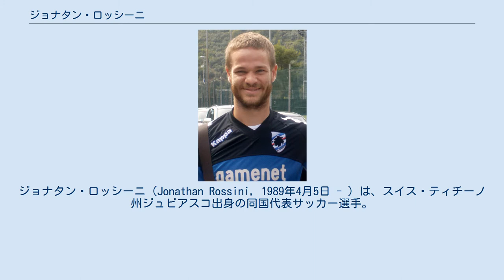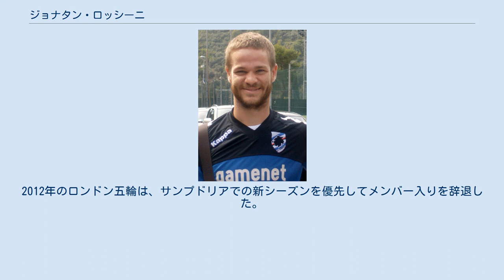ジョナタン・ロッシーニ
ジョナタン・ロッシーニ（Jonathan Rossini, 1989年4月5日 - ）は、スイス・ティチーノ州ジュビアスコ出身の同国代表サッカー選手。
USチッタ・ディ・ポンテデーラ所属。
 2005年夏、16歳でACベッリンツォーナからイタリアのUCサンプドリアへ移籍。
2008年にレガ・プロ・プリマ・ディヴィジオーネ（旧セリエC1）のACレニャーノにレンタル移籍しプロデビュー。
その後、さらにセリエBのASチッタデッラ、USサッスオーロへのレンタルで経験を積んだ。
 2009年以降はウディネーゼが共同保有権を持ち、2010-11シーズンはサンプドリアに在籍したが、前半戦は出場機会がなく、後半戦は再びサッスオーロにレンタルされた。
2011-12シーズン、セリエBに降格したサンプドリアで初めて出場機会を得てクラブのセリエA復帰に貢献した。
 2013-14シーズンより、クラブ史上初のセリエA昇格を果たしたUSサッスオーロ・カルチョへ完全移籍の形で復帰した。
翌年1月にシーズン終了までパルマFCへレンタル移籍。
同年7月22日、セリエBのFCバーリ1908にレンタルで加入することが決定した。
その後はFCバーリ1908、サヴォーナFBC、ASリヴォルノ・カルチョへのシーズンローンが続いた。
2017-18シーズン前半はUSピストイエーゼ1921で、後半はUSチッタ・ディ・ポンテデーラでプレーする。
 各年代のスイス代表としてプレーし、2010年3月にはウルグアイとの親善試合でA代表デビューを果たした。
 その後もU-21代表として、2011年にはUEFA U-21欧州選手権の準優勝を経験。
2012年のロンドン五輪は、サンプドリアでの新シーズンを優先してメンバー入りを辞退した。